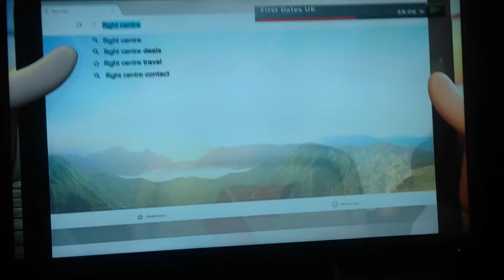Channel Seven 2017 Ident